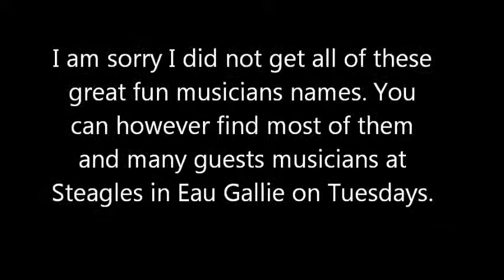Horn Jam at Steagles